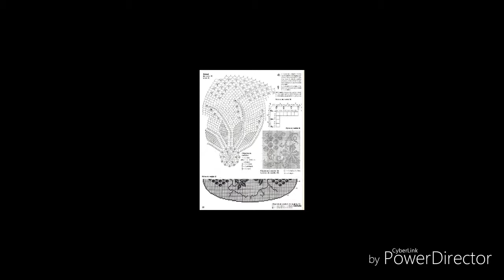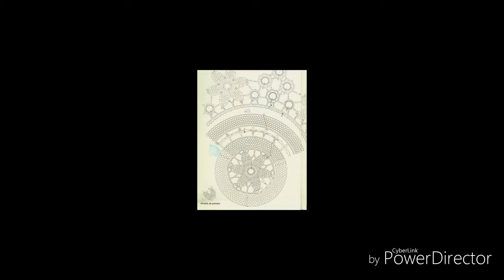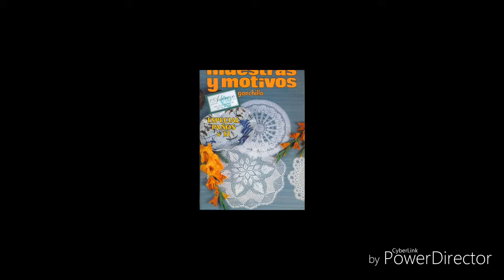Tapetes con patrones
Fácilmente podrás seleccionar tu preferido